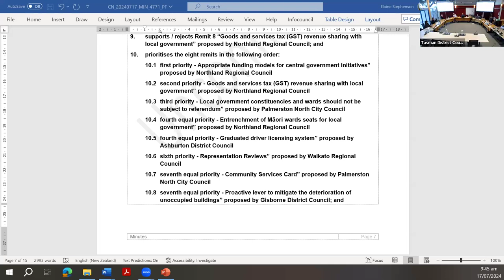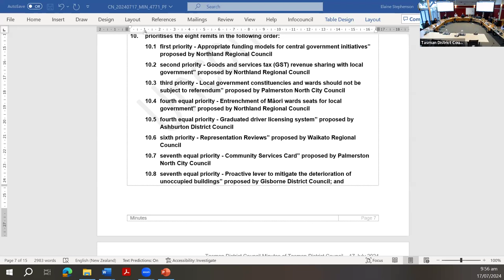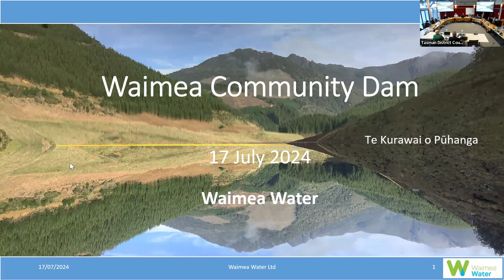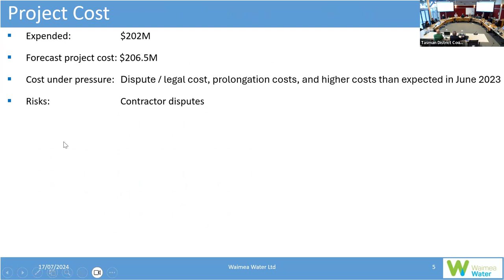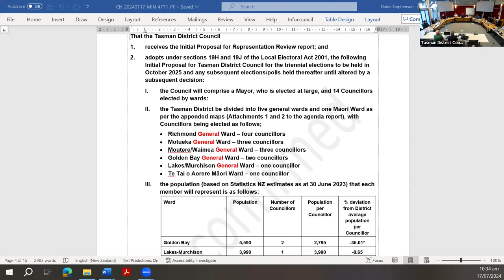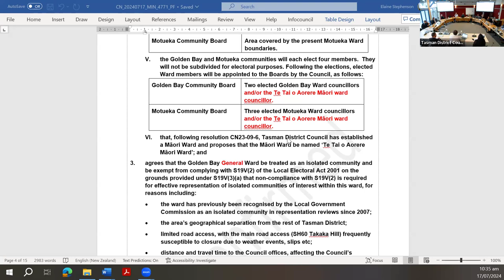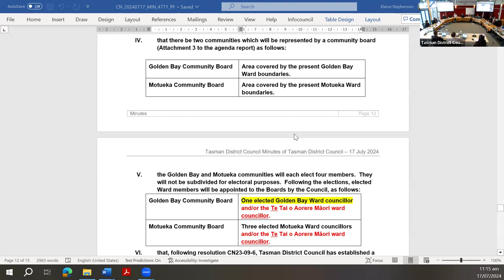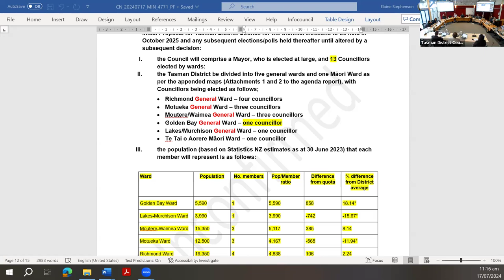Tasman District Council Meeting - 17 July 2024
0:00 Opening
0:00:30 Public Forum
0:11:06 Item 7.3 Local Government Funding Agency Ltd - Final Statement of Intent 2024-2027
0:13:53 Item 7.5 Remits to Local Government New Zealand Annual General Meeting 2024
0:28:30 Item 7.4 Machinery Resolutions Report
0:29:14 Item 7.1 Presentation Waimea Water Limited - Statement of Intent
0:44:45 Item 7.2 Waimea Water Limited Final Statement of Intent 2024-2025
0:49:29 Item 7.6 Initial Proposal for Representation Review
1:57:58 Closing